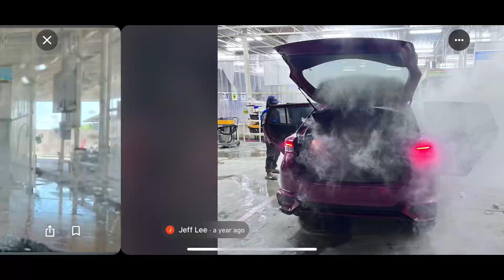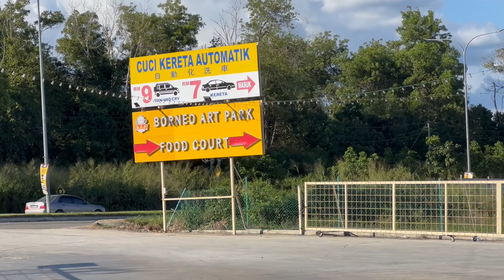Cuci kereta yang unik di Keningau Sabah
Antara tempat cuci kereta yang ada di Keningau Sabah